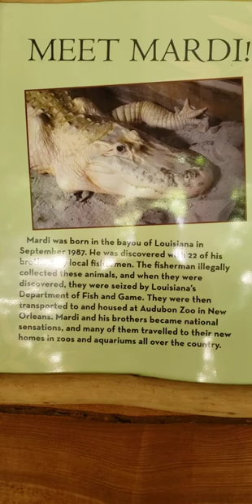Meet Mardi - An All-White American Alligator at Palm Beach Zoo and Conservation Society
Summer has been busy for our family and I just wanted to share this short video of  Mardi. We saw him at the Palm Beach Zoo and Conservatory. Mardi is an all-white gator born in the bayous of Louisiana. He was rescued along with 22 of his brothers and were sent to different zoos and aquariums.
Me and Cam went to visit the zoo while big bro Cal was practicing for a golf tournament. I'm so glad we did because we get to see this one of a kind animal!

Become a member to gain access to exclusive perks -

Mardi The Alligator
Mardi All White American Alligator
Mardi
All White American Alligator
American Alligator
Palm Beach Zoo
Palm Beach Zoo and Conservation Society
YouTube Shorts
Shorts
Shorts Video